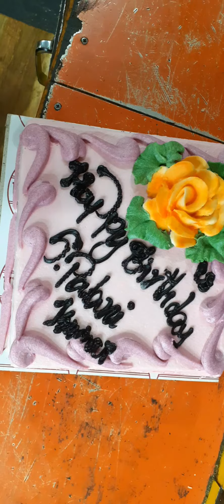Full video watching.கலக்கல் பிறந்தநாள் celebraction. Happy celebraction my area kutties tq so much